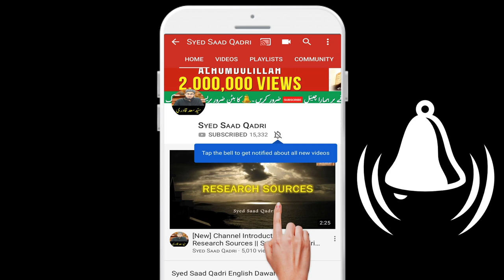India sirf Hindu ka Desh nahi